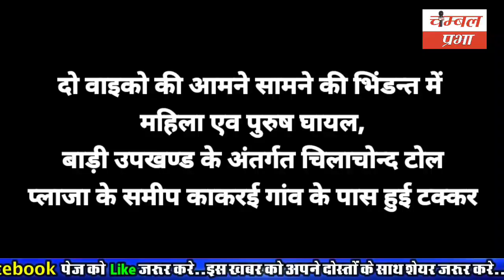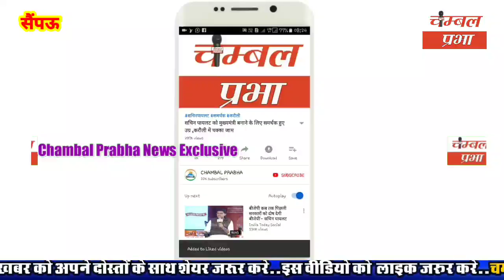धौलपुर जिले की आज की बड़ी खबरें Dholpur​ chambalprabha latestnews 04/12/21